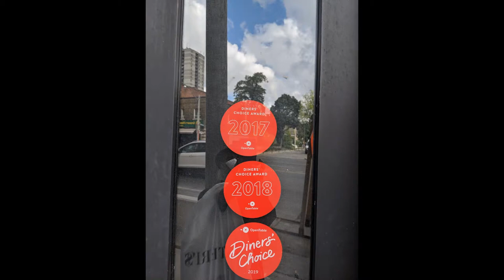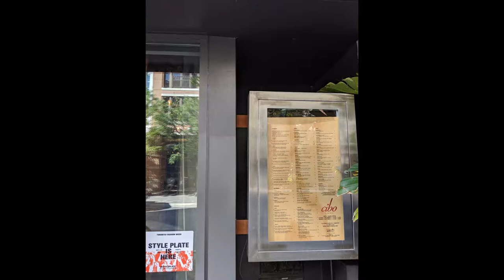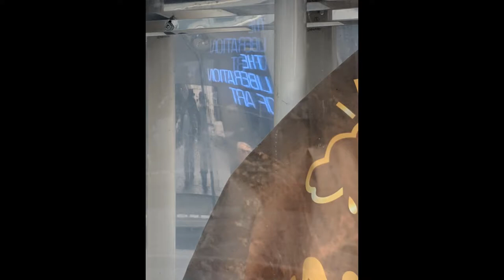maxzilch384 Add on August 25th, 2019 One Full HD 1080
Toronto Village of Yorkville August 23, 24, 25 2019